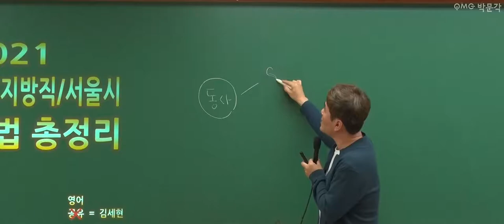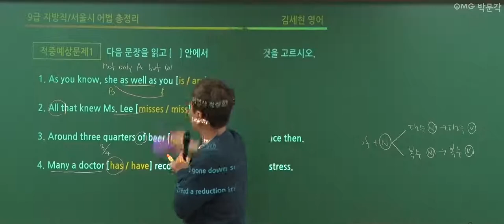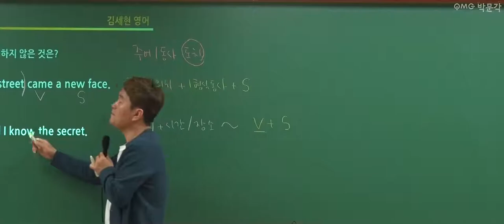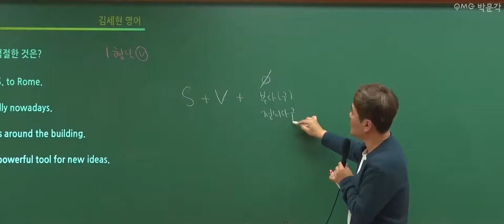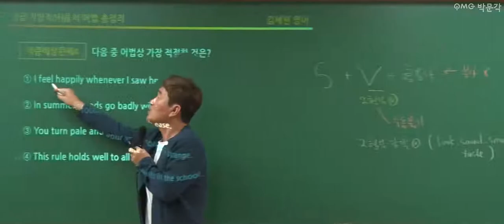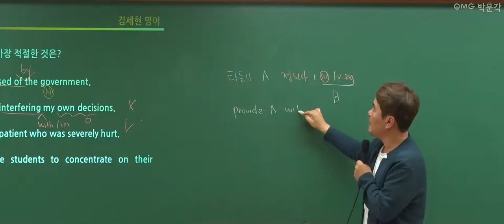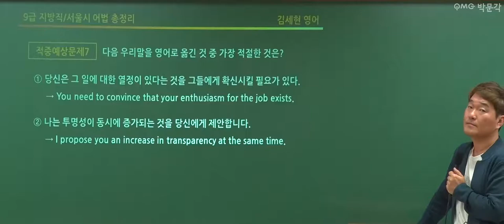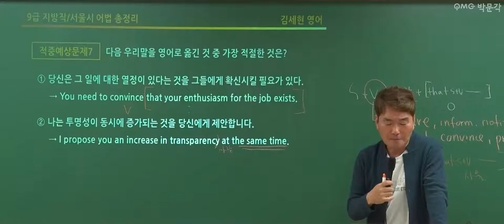[공무원영어] 어법적중 찍기특강 1회 | 공무원시험 준비하는 공시생들을 위한 공무원무료특강 | 김세현 영어 | 박문각공무원